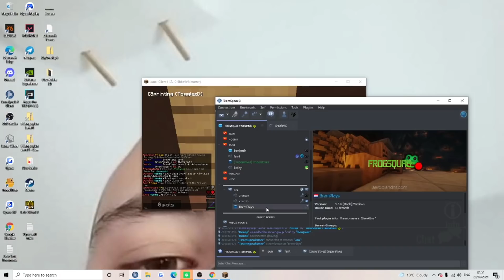"MOID is a better trapper than you"